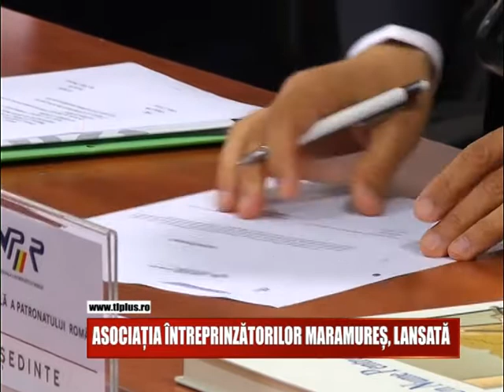Eveniment: lansarea Asociației Întreprinzătorilor Maramureș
Ministrul Finanțelor Publice, Eugen Orlando Teodorovici, s-a întâlnit astăzi cu oamenii de afaceri din Maramureș. Acesta a participat la evenimentul de lansare a Asociației Întreprinzătorilor din Maramureș.  Asociația a fost fondată de 31 de companii din județul nostru și este afiliată la Uniunea Națională a Patronatului Român.